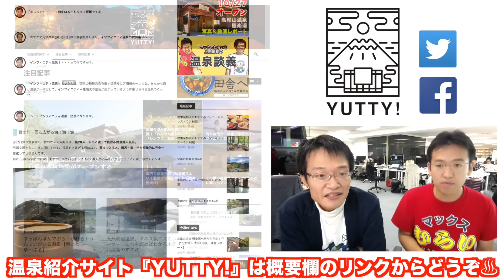【温泉】まるでプールのように広いヒノキ風呂【金谷旅館（静岡県）】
★温泉紹介サイト「YUTTY！」はこちら！

★「YUTTY! 」Facebookアカウントはこちら！

編集：がっち
◆2015年12月12日(土) は故郷で祝うマックスむらいの生誕祭！
生誕祭の情報まとめ記事はこちら

▼マックスむらい生誕祭チケットのご購入はこちら

iPhoneの方...
Androidの方...

関連リンク
▼AppBank.net

▼パズドラ攻略アプリ
iPhoneの方...
Androidの方...
▼パズドラ屋アプリ
iPhoneの方...
Androidの方...

▼モンスト攻略アプリ
iPhoneの方...
Androidの方...